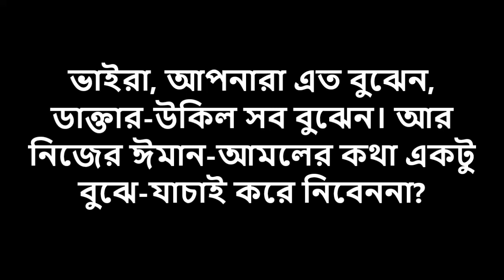ভাইরা, আপনারা এত বুঝেন, ডাক্তার-উকিল সব বুঝেন। আর নিজের ঈমান-আমলের কথা একটু বুঝে-যাচাই করে নিবেননা?